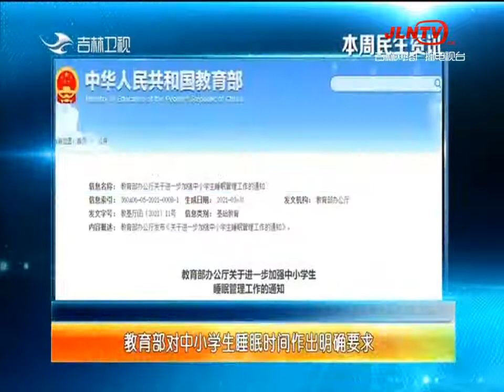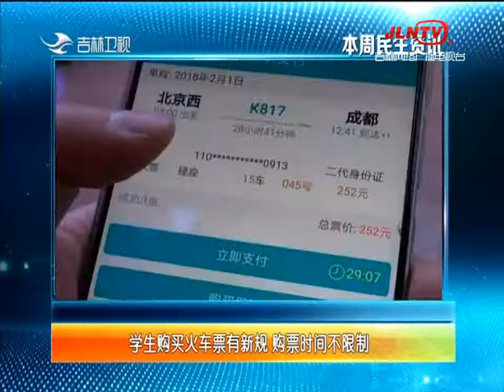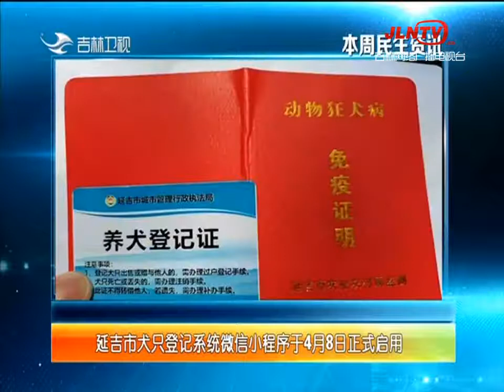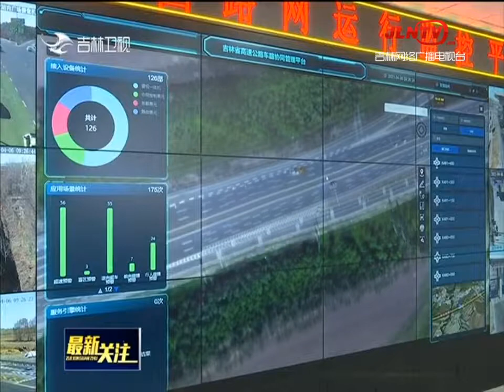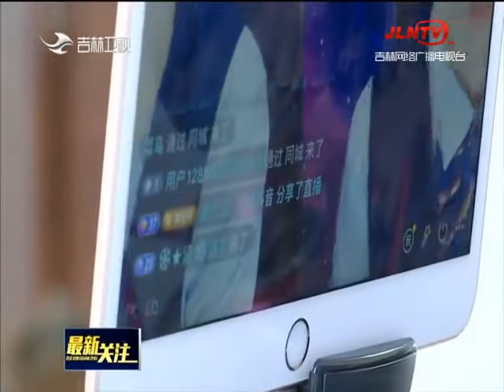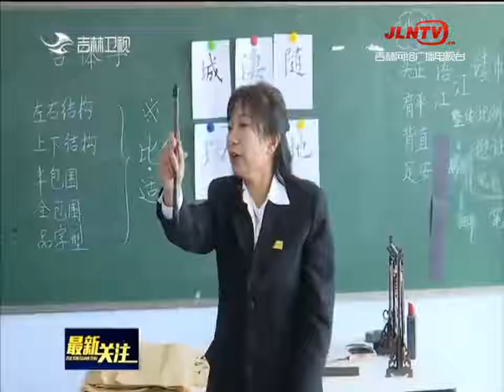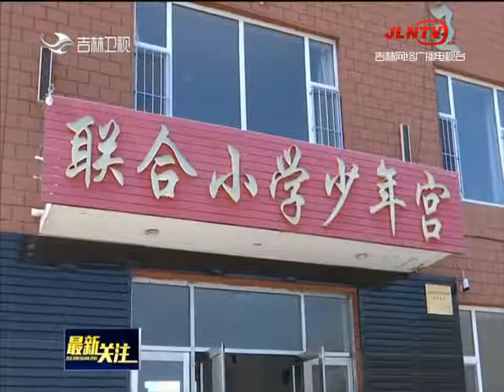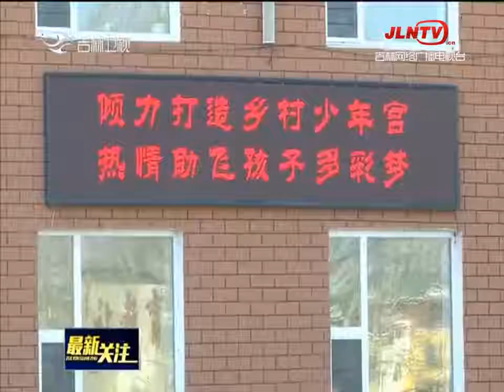最新关注 20210411：吉林高速96122 让高速出行更顺畅